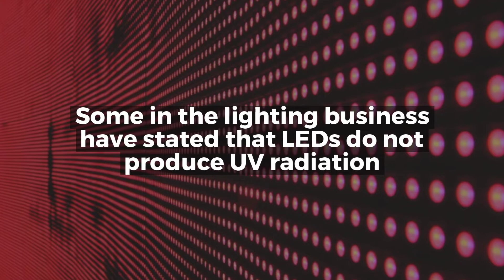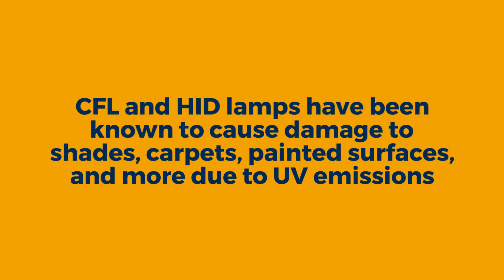Do LED Lights Emit UV? (UV LED Questions) - Seattle Electrician Near You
Do LED light bulbs emit UV? How viable are LED black lights? Are there LED tanning bed lights? With the rise in popularity of LED bulbs, many questions are asked as to how the cutting-edge technology will fare in certain applications.

Black light technology is a cinch for LED. LED’s can be designed to produce light of any wavelength. Most black light LED sources are in the 385-400nm range, though a little lower is considered the sweet spot for creating the optimal black light effect. A fixture or bulb peaking at around 365nm will cover the entire black light spectrum.

Some in the lighting business have stated that LEDs do not produce UV radiation. However studies have shown that standard LEDs do create a small amount of UV. That said, the amount of UV they actually emit is even less. This is due to the phosphors within an LED lamp that convert the Ultraviolet light to white light.